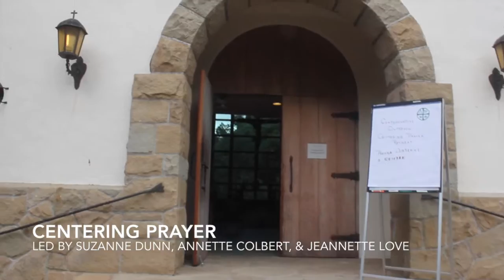Centering Prayer Practice Retreat at La Casa de Maria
Centering Prayer is a contemplative form of prayer that opens your heart in order to hear the voice of the Divine within. This sacred practice awakens your intimate relationship with the Divine and empowers a process of transformation.